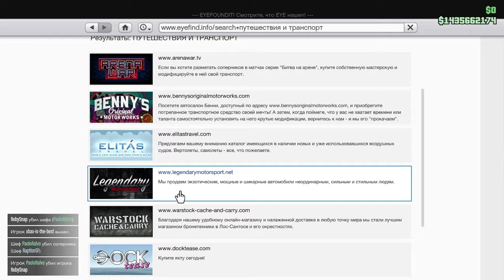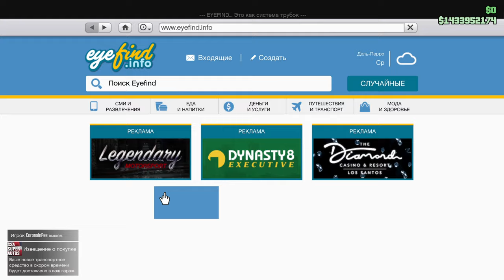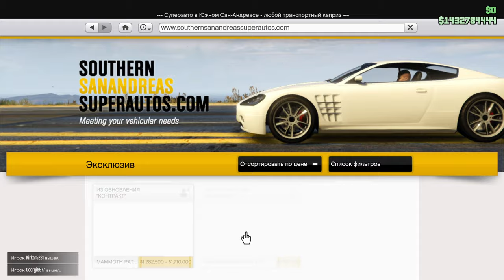НОВЫЙ Hummer H1 Alpha ПРИКЛЮЧЕНИЯ ПО МЕТРО GTA 5